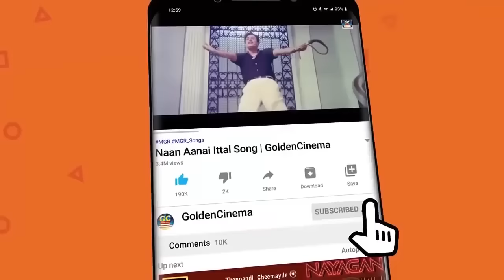வாழ்க்கையில் நமக்கு மறக்க முடியாத டி எம் எஸ் பாடல்கள் | T M Soundarajan Padalgal | HD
Winner Music